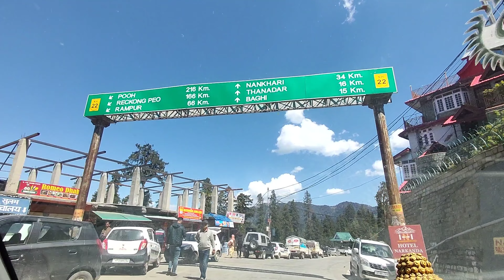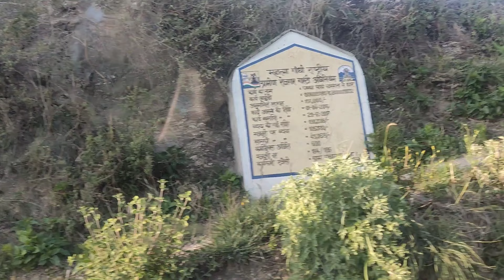Family road trip 🚗|| Traveling Shimla to Neether 🏠 @dhanatavlogs6749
Jldi jldi 1k krdo fir kuch crazy sa krte h 🚩✌